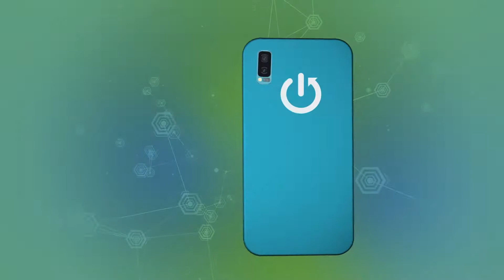Minecraft on SAMSUNG Galaxy Tab S8+ | GamePlay Test Screen recording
Do you dream of playing Minecraft? are you planning to buy a new phone like SAMSUNG Galaxy Tab S8+ at the same time? and you don't know if Impostor will be adapted to the phone's requirements? No worries! In today's short gameplay, we're going to show you how SAMSUNG Galaxy Tab S8+ can handle Minecraft. You will see with your own eyes what the image quality looks like and whether the game runs smoothly without clipping.

How to check Minecraft settings? How SAMSUNG Galaxy Tab S8+ works on SAMSUNG Galaxy Tab S8+? How fast is SAMSUNG Galaxy Tab S8+? How to check SAMSUNG Galaxy Tab S8+ performance? How many fps have SAMSUNG Galaxy Tab S8+ while playing Minecraft?

NETWORK Technology
Status Coming soon. Exp. release 2022, March
Weight 567 g (Wi-Fi), 572 g (5G) (1.25 lb)
SIM Nano-SIM
  Stylus, 6.2ms latency (Bluetooth integration, accelerometer, gyro)
DISPLAY Type Super AMOLED, 120Hz, HDR10+
  UFS